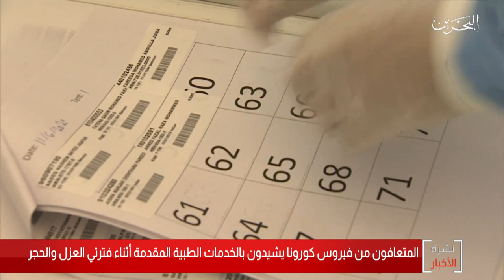البحرين مركز الأخبار : المتعافون من فايروس كورونا يؤكدون تلقيهم أفضل الخدمات الطبية 07-07-2020